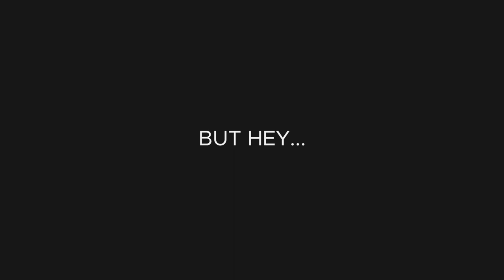ZHED - Puzzle Game - Trailer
ZHED is an instant classic puzzle game. Based on a simple mechanic it builds onto increasingly complex puzzles that challenge you to a level you would not imagine. No timers, no clocks, no stars and no tricks, just pure puzzles for you to enjoy. It's the perfect brain-teaser that lets you train focus, concentration and memory.